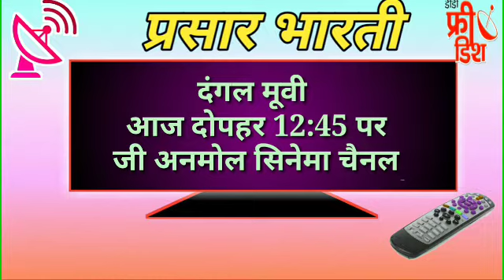dd free dish new update today /dd free dish move schedule / 19 october 2022/abhinay best video